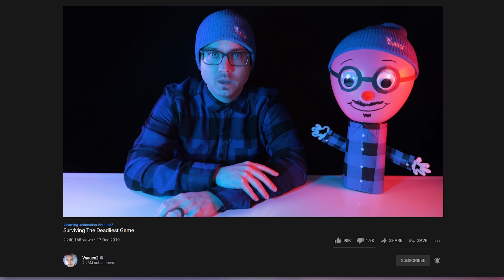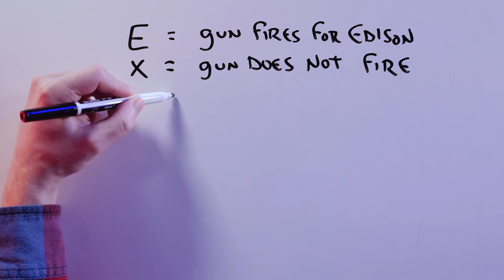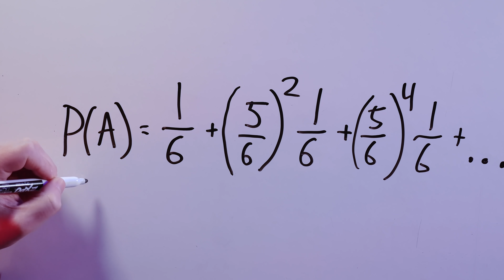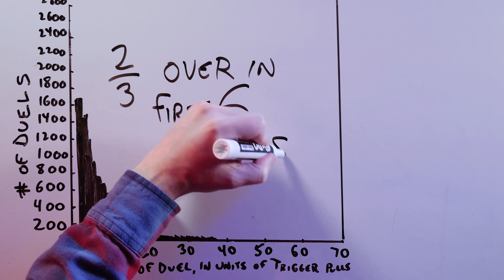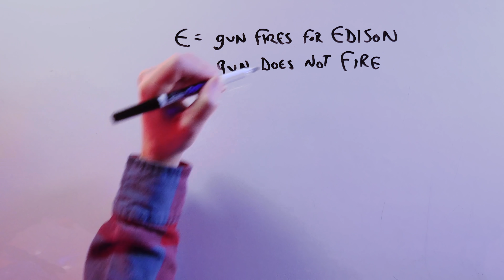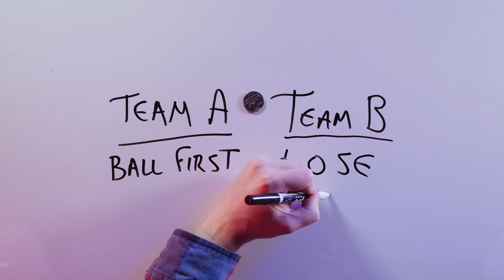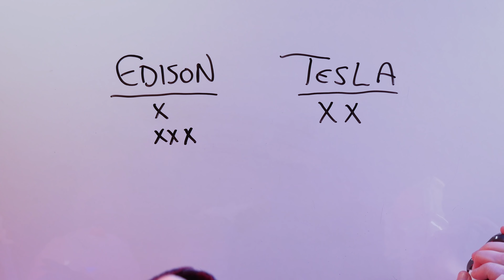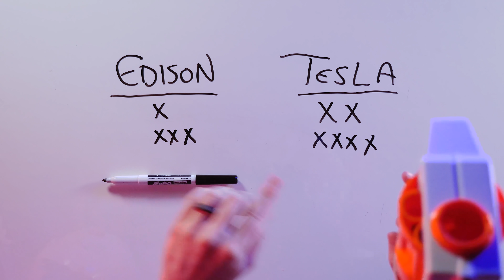Surviving The Deadliest 2-Player Game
We know from “Surviving the Deadliest Game” that there’s no more dangerous game than Russian Roulette. And is there any game stupider than a duel in which two people stand there and shoot at each other? No -- so what happens when you combine them?!

Legendary scientific thinkers Nikola Tesla and Thomas Edison are about to find out as their balloon avatars battle it out for electrical supremacy.

In this scenario, there’s only one single gun that Edison and Tesla pass back and forth for each shot. Can that game actually be fair if someone can go first and win on the first shot? If the first player has a probabilistic advantage, how much is it?

Is it possible for us to adjust the game in such a way that the first player’s advantage is a lot more fair? Can you EVER have a perfectly fair turn-based game when it’s possible for a player to win on the first turn?

Oh, and there’s actually a way that you can use your phone as a random number generator to simulate a Russian Roulette game in a perfectly safe way.

We thought The War of the Currents was over, but it won’t be decided until today. Edison and Tesla will enter Vsauce2. Only one will leave.

*** Sources/Further Reading ***

Blom, Gunnar, et al. “General Russian Roulette.” Mathematics Magazine, vol. 69, no. 4, 1996, pp. 293–297.

Sammartino McPherson, Stephanie. “The War of the Currents: Thomas Edison vs Nikola Tesla“

Nahin, Paul J. “Dueling Idiots and Other Probability Puzzlers.”

Jonnes, Jill: “Empires of Light: Edison, Tesla, Westinghouse, and the Race to Electrify the World.”

*** LINKS ***